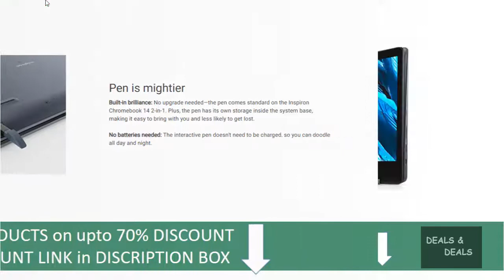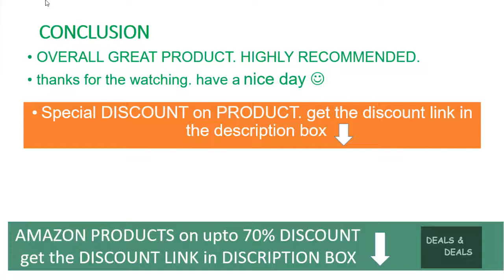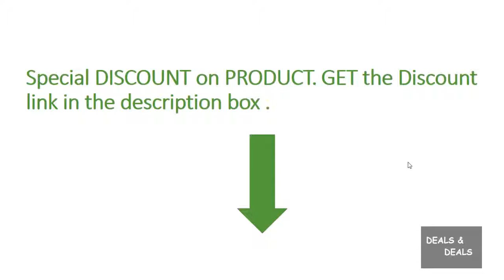Dell Inspiron Chromebook 2-in-1 14 C7486-14" FHD Touch REVIEW DEALS DISCOUNTS SALE UNBOXING SETUP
►Special DISCOUNT on this PRODUCT, get it
* MORE AMAZON PRODUCTS on DISCOUNT
► UK - CA - INDIA - Special DISCOUNT LINKS ⬇️

Dell Inspiron Chromebook 2-in-1 14 C7486-14" FHD Touch - i3-8130U - 4GB - 128GB eMMC

14.0 inch FHD (1920 x 1080) TrueLife LED Backlight Touch IPS Display with EMR Pen Support
8th generation Intel Core i3-8130U processor
4GB system memory for basic multitasking; 128GB eMMC flash memory
360° flip-and-fold design; Intel UHD Graphics 620; Bluetooth 4.0; HDMI output; Backlit keyboard; Built-in webcam; Next-generation Intel Wireless-AC connectivity (2x2, 867 Mbps)
Google Chrome OS; Does not include a built-in DVD/CD drive; Stylus pen not included; Color: Urban Gray

Declaration
DEALS & DEALS is a participant in the Amazon Services LLC Associates Program, an affiliate advertising program designed to provide a means for sites to earn advertising fees by advertising and linking to amazon.com. Amazon and the Amazon logo